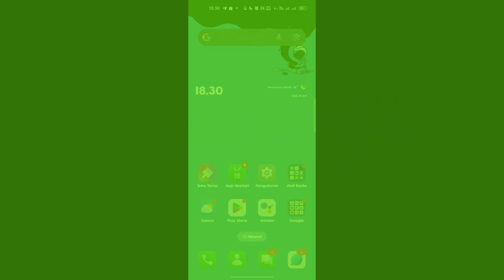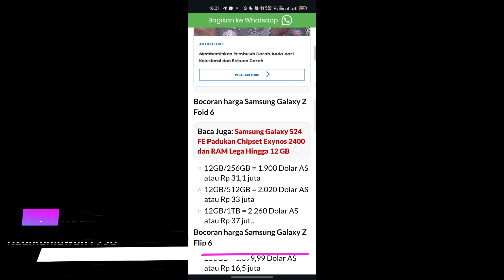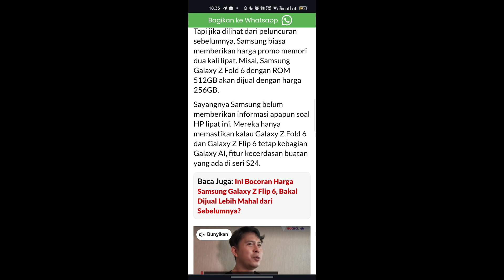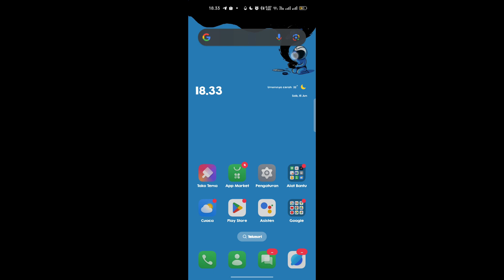Bocoran spesifikasi juga harga kisaran Samsung galaxy z fold 6 dan galaxy z flip 6 terbaru